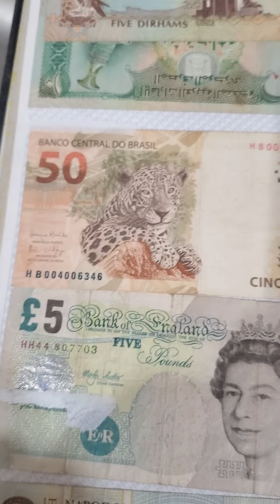Traveling & Collecting Currency from different countries